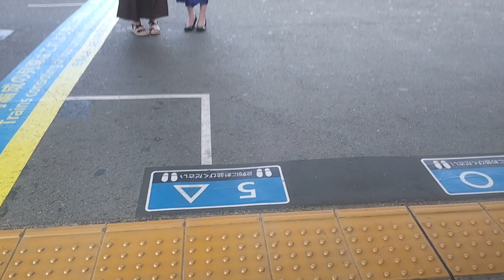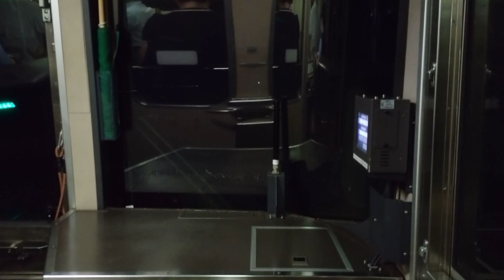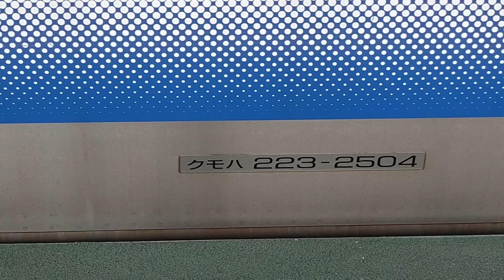JR西日本 223系2500番台R52編成 B普通 近江舞子行 223系2000番台V編成+225系100番台I編成 B新快速 敦賀行 223系2500番台R56編成 B普通 京都行 山科 大津k京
JR西日本

223系2500番台 R52編成
湖西線 B普通 近江舞子行き
女性車掌さん 車内アナウンス

223系2000番台 V編成+225系100番台 I編成
B新快速 敦賀行き+近江今津行き

223系2500番台 R56編成
湖西線 B普通 京都行き

山科駅
大津居京

20230825